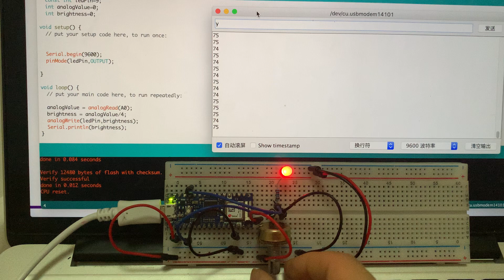Analog output. PWM analogWrite()